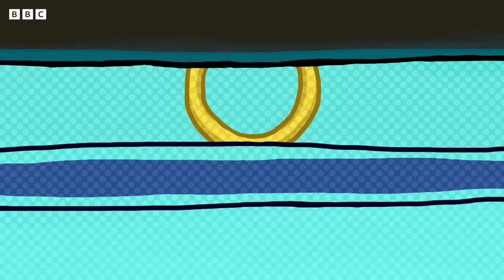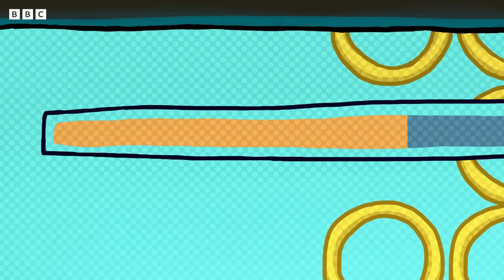Sports | Sarah and Duck Official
Sarah and Duck play different types of sports!

*More about Sarah and Duck*
Sarah is a seven year old girl with big eyes and a green hat, who lives with her quacky, flappy best friend, Duck. Together, they
embark on simple but exciting adventures, full of imagination and humour.

Find Sarah and Duck on SarahAndDuck.com, Facebook, Twitter and Instagram for more fun!